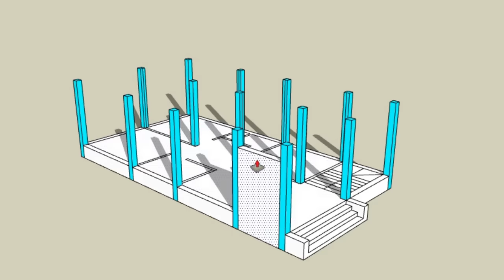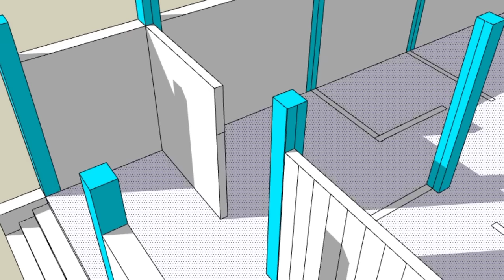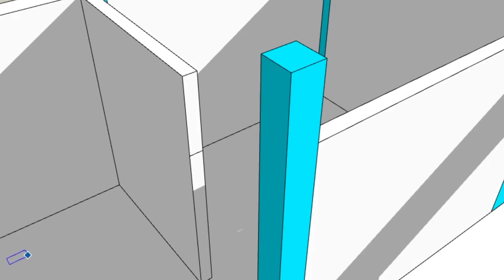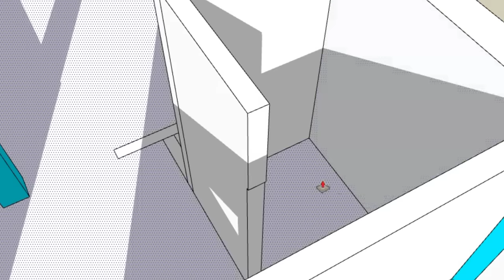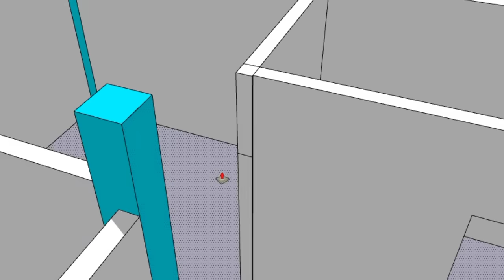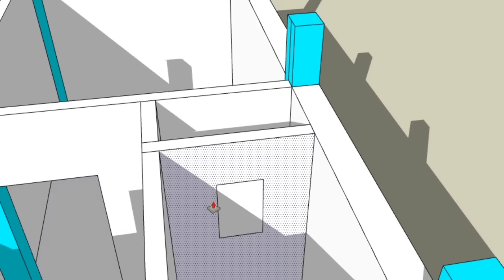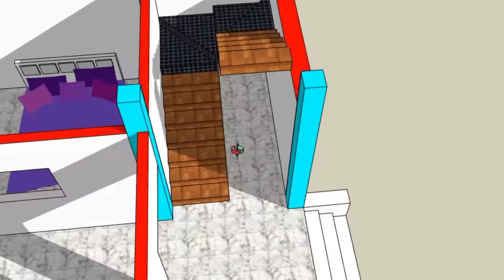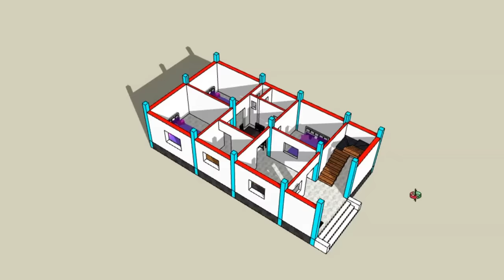पूरी दुनिया में बनने वाला सबसे अच्छा नक्शा || 22x40 house design plan with 3 Bedrooms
22x40 house plan
22x40 house design plan
3 bedrooms house plan
Low budget house plan
Village style house plan
Ghar ka 3d naksha
Makan ka naksha
Home plan with 3 bedrooms
22x40 home plan
Civil Engineer Muntazir